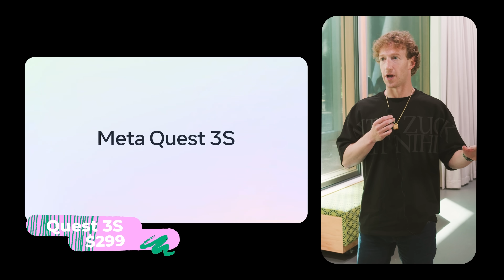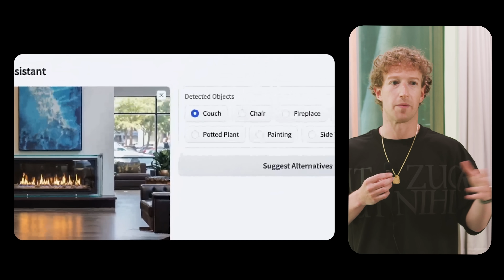Mark Zuckerberg On The Future of AI, His Programming Days, and Orion AR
I had a conversation with Mark Zuckerberg about the future of AI and the importance of open-source development. We also dove into topics like what programming language he would use to build Facebook today if he had to do it all over again. The answer he gave was the one I was hoping for too!

Leading up to the conversation, I'm not going to lie, I was pretty nervous. Zuck is one of the most influential people in the world. I wanted to ensure this conversation felt organic and like you were in the room with us. I hope that by watching this conversation, you leave feeling as inspired as I did—to build more, take chances, but stay true to your mission.

Timestamps:
0:00 Intro
0:45 BIG announcements from Meta Connect
1:57 Orion the first full holographic AR glasses
2:41 What programming language would you choose to build Facebook in today
3:43 Mark Zuckerberg on his early days at college
4:15 The importance of experimenting and building new things
4:31 Mark Zuckerberg on the importance on open source AI
5:52 What are some of the coolest projects built on Llama
6:52 Orion AR glasses build process
8:23 Could Orion glasses replace our phones
10:25 What does Mark Zuckerberg want to be remembered for and Meta to be remembered for?

Mark Zuckerberg On The Future of AI, Orion, and His Programming Days